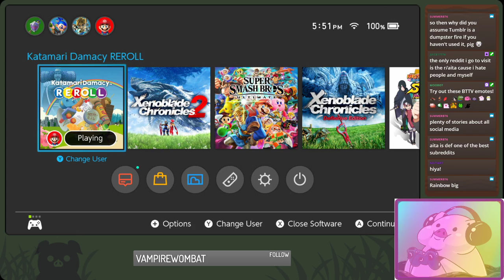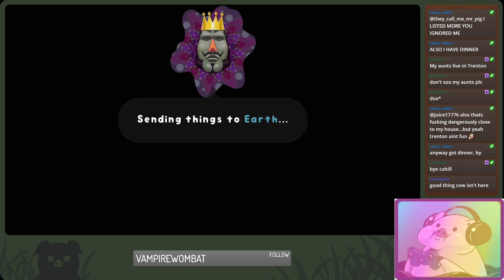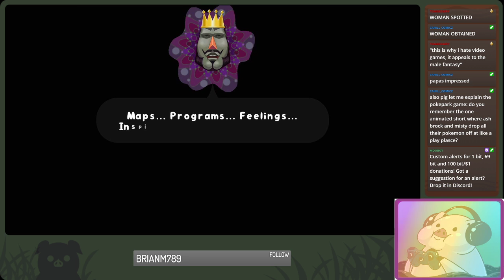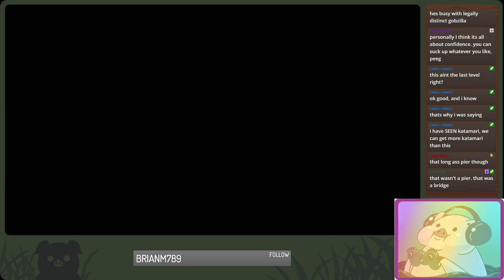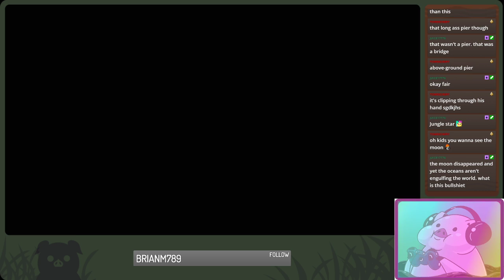Katamari Damacy Reroll - PART 2 - Finale